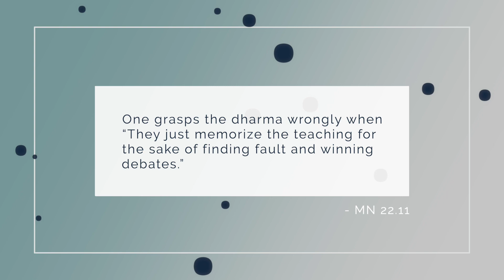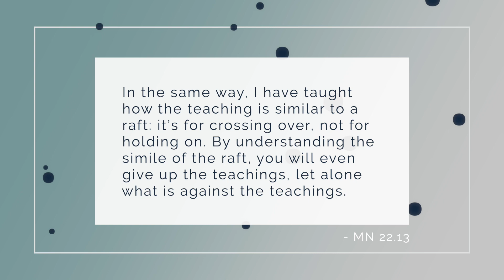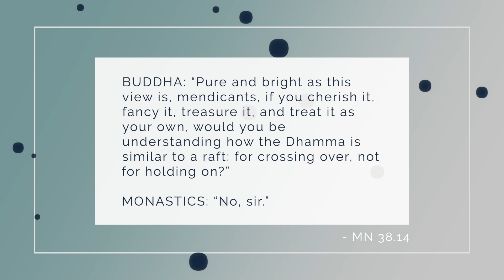The Parable of the Raft in Early Buddhism: Right View and Non-clinging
The parable of the raft is one of the most famous early Buddhist parables. We'll look at it in context in this video, illustrating its place in a particularly profound early sutta.

Thumbnail image courtesy of Image by Judith Scharnowski from Pixabay.

Anonymous (1)
Scarlett Farrow
Carlos Gutierrez
Matthew Smith
Bob Snead
JC
Shantha Wengappuli
Karma_CAC
Johan Thelander
Michael Roe
Jorge Seguel
Christopher Apostolof
GailJM
Steven Kopp
Brett Merritt
David Bell
T Pham
VCR
Upayadhi
Andi and Erik
ATGuerrero686
Michael Scherrer
Michael Seefeld
khobe schofield
Alex Perdomo
Benji Forsyth
Kaine Usher
Cookie Forthecookie
Blaze Way
Bri
Adam
Andrew Posner
Jessica Sauter
Adin
Sonny Flink
Steve Marlor
David W
Joy L Lee
Andrew Tom